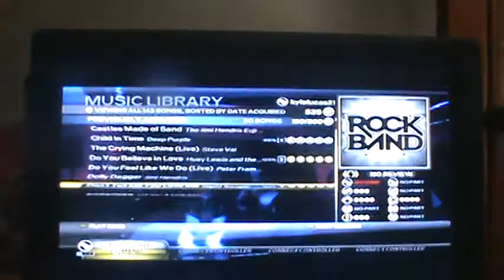RB3 (DLC) Don't Tell Me You Love Me FC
1st ever??? Wow, i'm shocked XD Well idk why when there's alot of good players on the wii :/ well, the hardest part is solo 1C, I think you would know which section that is, it's tricky and I choked so much times on it :P It's not that hard once you get the tapping down, and I tap the frets kinda hard so that I can hear the beat of the highest note lmao all in all, pretty awesome song and FC, if I do say so myself ;)